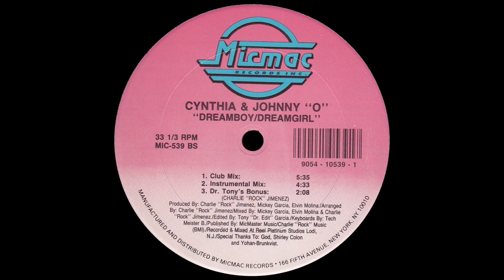Cynthia & Johnny "O" ‎– Dreamboy Dreamgirl (Club Mix)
Cynthia & Johnny "O"* ‎– Dreamboy/Dreamgirl
Label: Micmac Records, Inc. ‎– MIC-539
Format: Vinyl, 12", 33 ⅓ RPM
Country: US
Released: 1990
Genre: Electronic
Style: Freestyle